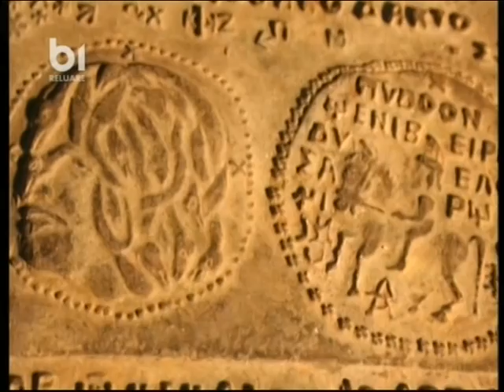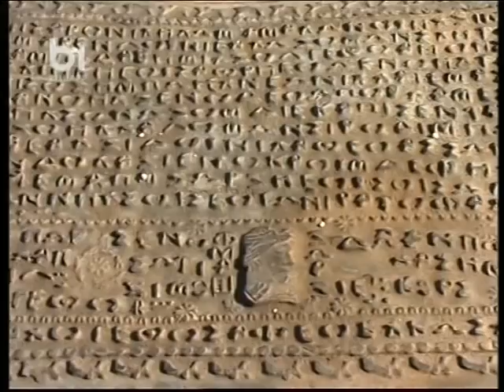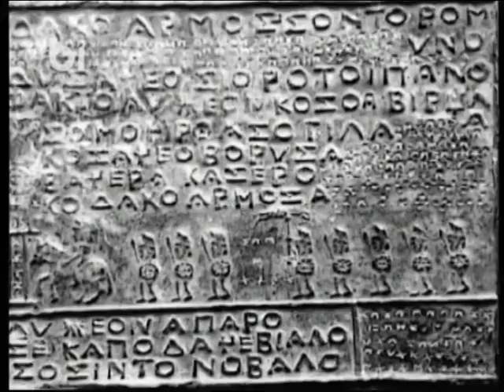Plăcuţele dacice de la Sinaia .partea I a.B1TV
documentar